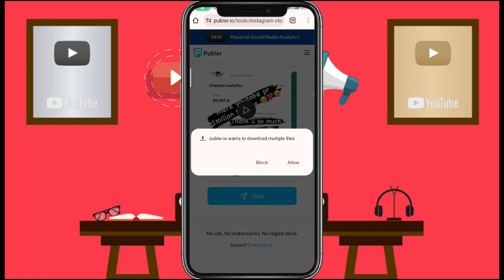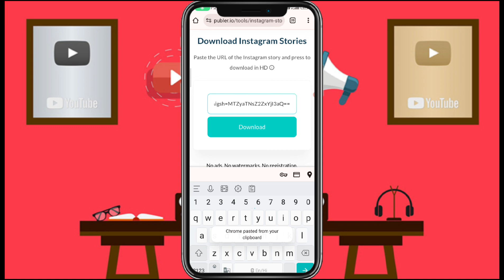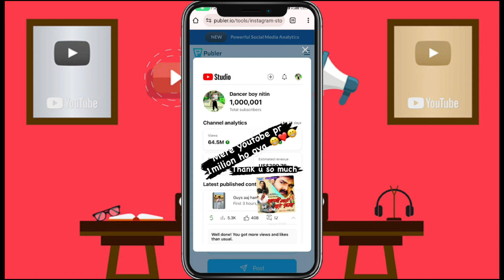Instagram Story Kaise Download Karen Music Ke Sath | How To Save Instagram Stories Without Any App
Hello friends ise video mein bataya ki Instagram story ko download kaise kar sakte hain with music ..

Instagram story download kaise karen
insta story download kaise karen
insta ki story download kaise kare
Instagram ki story download kaise kar sakte hai
How to save Instagram stories with music without any app
Instagram story kaise download kare music ke sath
Instagram story kaise download karen with music
Instagram story kaise download kar sakte hain